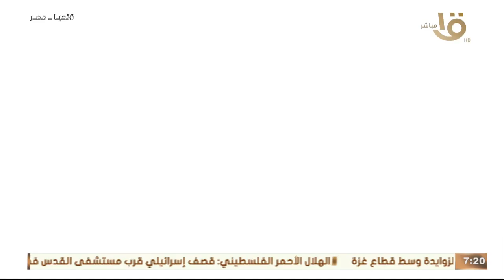صباح الخير يا مصر | جرائم دولة الاحتلال سياسة ممنهجة لمخطط تهجير الفلسطينيين